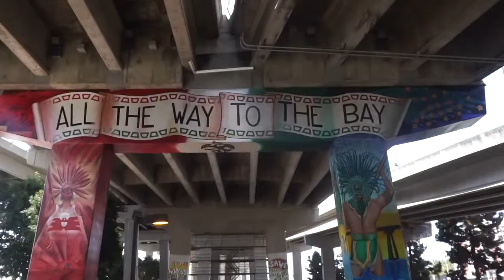A Day in San Diego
I took a trip down to  San Diego the other day and decided to film it. I suck at skateboarding but I love it.